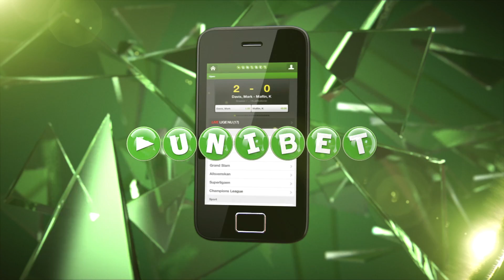Adi: Vi stod sammen og viste vores kvaliteter | fcktv.dk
Det var sammenholdet, der var nøglen til overraskelsen mod Juventus. Sådan lyder det fra Fanendo Adi, der efter sin første europæiske kamp for FCK var rigtig glad for resultatet -- og for den suveræne stemning i PARKEN. Se hans reaktion efter kampen her: